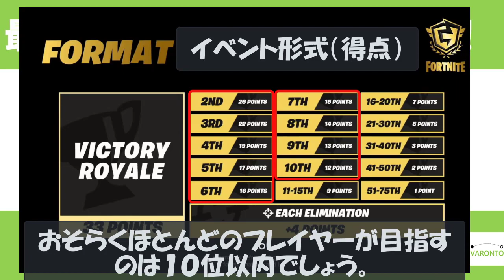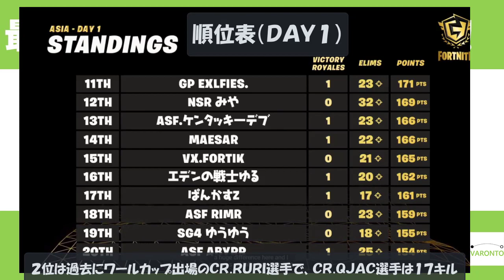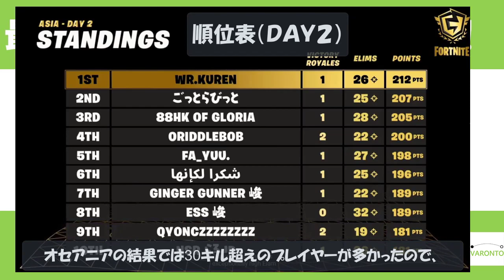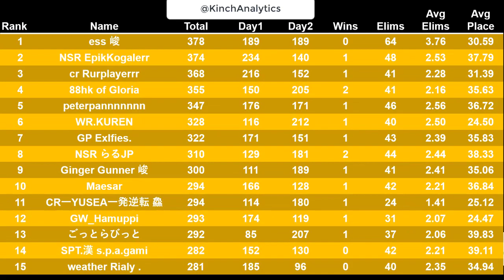FNCS招待選手権のWeek１アジアの結果速報！競技日程、ポイントとプレイヤー名の注意事項など！！【fortnite/フォートナイト】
FNCS招待選手権のWeek１の公式のライブ配信に和訳を付けて動画を作成しました！
アジアの大会結果はどう評価されているのか、ポイントが大きく変化したことの影響なども語られています！
配信ではプレイヤー名の重要な注意事項が語られていたので、最後に取り入れています。